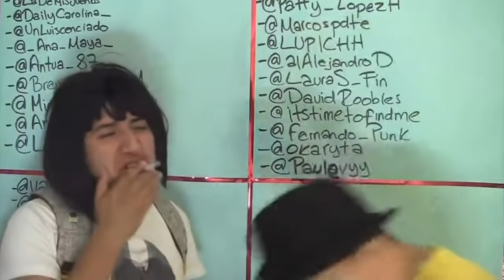TIROS A GOL EN MINI PORTERIA 😱🥅 RETAMOS a un EQUIPO de FUTBOL de forma SORPRENDENTE ⚽️